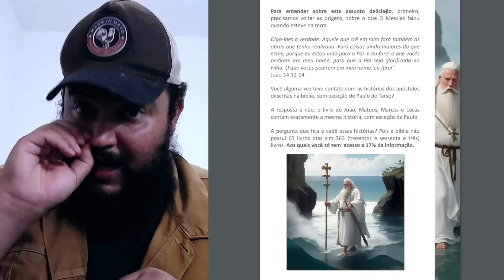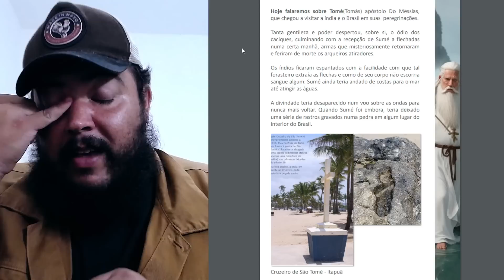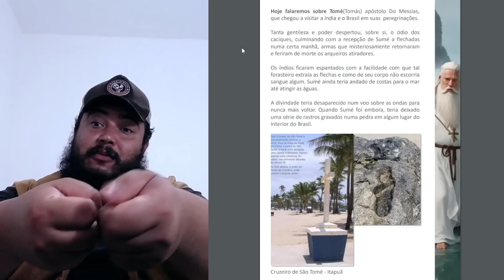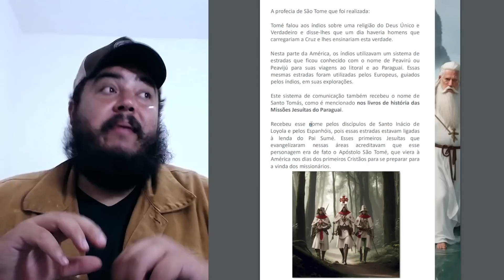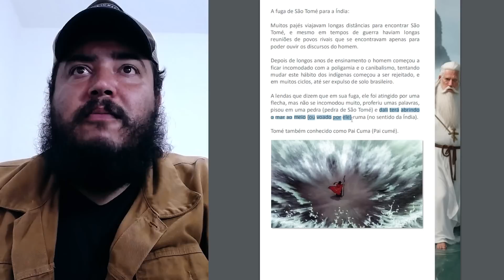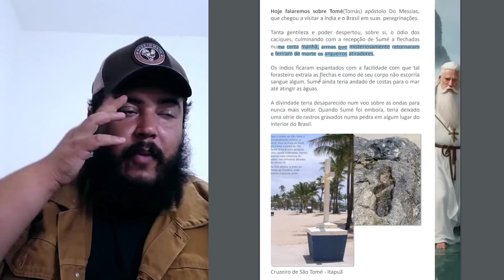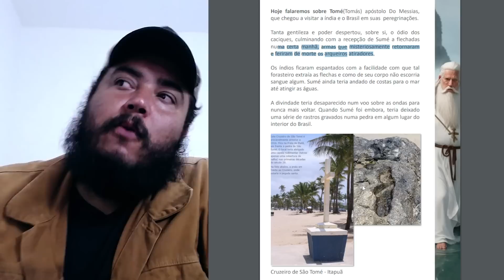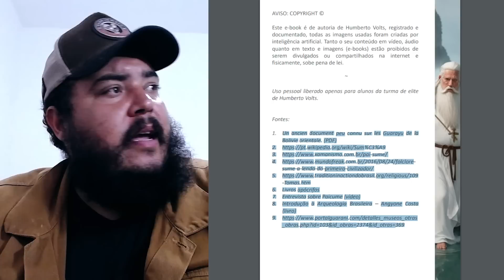O PRIMEIRO HOMEM A VISTAR O BRASIL - A história e profecia de Sumé - Tomé - Pai cuma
Você conhece a história alternativa de Tomé(Tomás - Pai cuma) apóstolo Do Messias, que chegou a visitar a índia e o Brasil em suas  peregrinações, caminhava nas águas, e chegou a parar flexas no ar, legal não é?

0:00 - O primeiro homem a visitar o Brasil
6:40 - Os grandes feitos dos profetas
12:00 - A divindade dos índios
18:00 - Padre Manuel da Nóbrega
27:30 - América do sul
32:45 - A volta de Sumé para Índia
43:28 - A história dos índios
56:03 - Especulação ou realidade

Humberto Volts é pesquisador e historiador de histórias alternativas, contos, lendas e mitos neste mundo moderno.